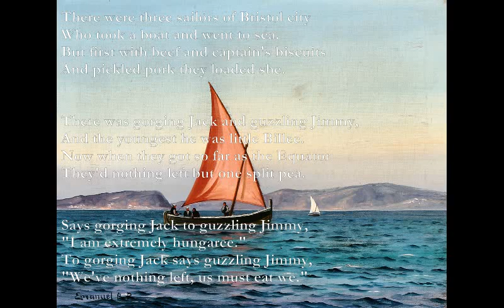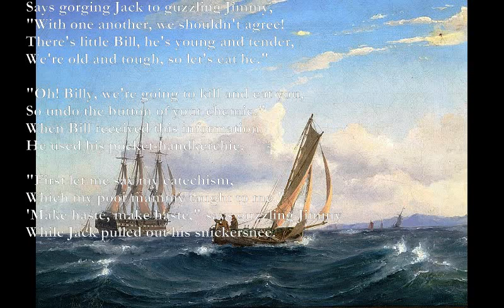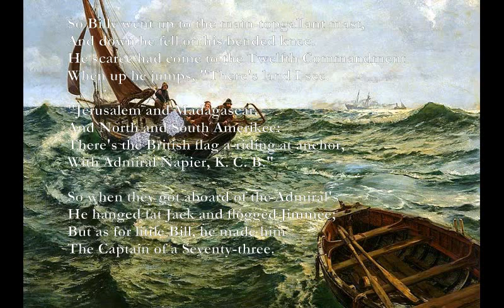Little Billie [THACKERAY poem set to music]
Little Billie

Em F Em Am
There were three sailors of Bristol city
Em F Em
Who took a boat and went to sea.
But first with beef and captain's biscuits
Em F Em
And pickled pork they loaded she.

G F Am Em
There was gorging Jack and guzzling Jimmy,
G F Em
And the youngest he was little Billee.
Em G Am Em
Now when they got so far as the Equator
G F B7
They'd nothing left but one split pea.

Em Am
Says gorging Jack to guzzling Jimmy,
Em Am
"I am extremely hungaree."
To gorging Jack says guzzling Jimmy,
G F B7
"We've nothing left, us must eat we."

"With one another, we shouldn't agree!
There's little Bill, he's young and tender,
We're old and tough, so let's eat he."

"Oh! Billy, we're going to kill and eat you,
So undo the button of your chemie."
When Bill received this information
He used his pocket-handkerchie.

"First let me say my catechism,
Which my poor mammy taught to me."
'Make haste, make haste," says guzzling Jimmy
While Jack pulled out his snickersnee.

So Billy went up to the main-topgallant mast,
And down he fell on his bended knee.
He scarce had come to the Twelfth Commandment
When up he jumps, "There's land I see.

"Jerusalem and Madagascar,
And North and South Amerikee:
There's the British flag a-riding at anchor,
With Admiral Napier, K. C. B."

So when they got aboard of the Admiral's
He hanged fat Jack and flogged Jimmee;
But as for little Bill, he made him
The Captain of a Seventy-three.

William Makepeace Thackeray.